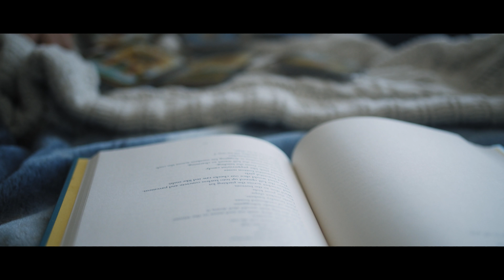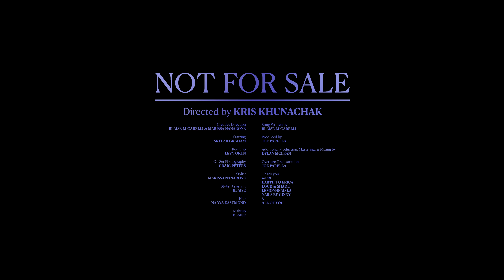Not For Sale - Blaise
Not For Sale : The Short Film
Join The Dirrty Pretty Dolls! Instagram @Blaise86 Twitter @Blaise3
Kris Khunachak MultiMedia Presents:
Not For Sale
A Film By Kris Khunachak
Starring Skylar Graham and Blaise

Creative Direction By Blaise Lucarelli and Marissa Nanarone
Overture Orchestration by Joe Parella
On Set Photography by Craig Peters
Best Boy Levy Okun

Stylist Marissa Nanarone
Assistant Stylist Blaise Lucarelli
Hair by Nadya Eastmond
Makeup by Blaise Lucarelli

Written by Blaise Lucarelli and Joe Parella
Executive Producer Joe Parella
Additional Production, Mixing, and Mastering by Dylan McLean

10Prl
Earth to Erica
Lemonhead LA
Lock & Shade
Nails by Ginny